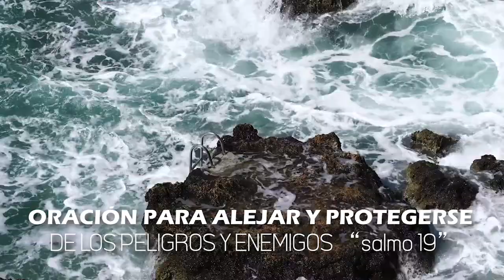ORACIÓN PARA ALEJAR Y PROTEGERSE DE LOS PELIGROS Y ENEMIGOS “salmo 19”